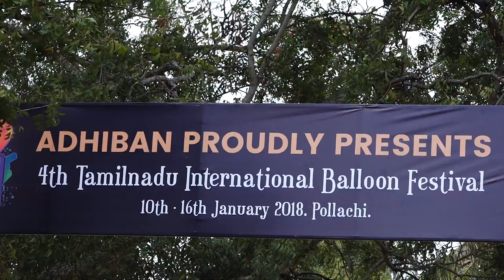Balloon Festival 2019 Banner Photos at Pollachi - With Adhiban Group Participation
Adhiban Group supported an event to Tamil Nadu International Balloon festival 2019 is the 5th edition of global hot air balloon festivals at Sakthi Mills Ground in Pollachi on Sunday.